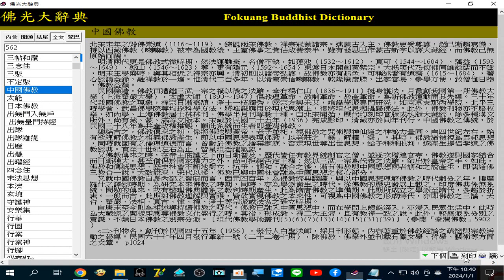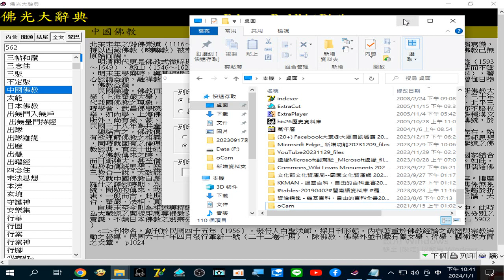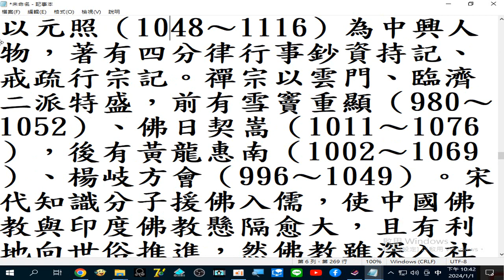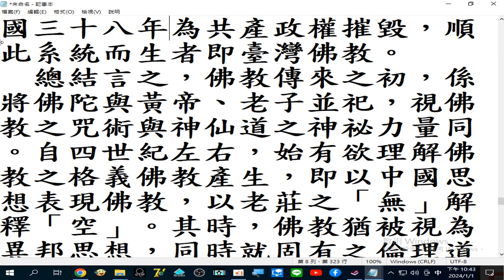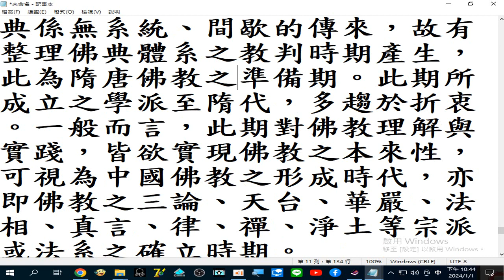中國佛教 佛教傳來之初，係將佛陀與黃帝、老子並祀，視佛教之咒術與神仙道之神祕力量同。自四世紀左右，始有欲理解佛教之格義佛教產生，即以中國思想表現佛教，以老莊之「無」解釋「空」佛光大辭典1997年版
光碟 錄製_2024_01_01